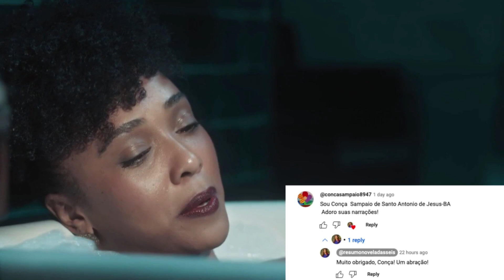Amor Perfeito -Gilda DÁ FIM em Lucília! Bandido SE FINGE de namorado e ACABA com Lucília no rio.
Amor Perfeito

Amor Perfeito  - Capítulo  Resumo Completo - Novela  – Resumo da novela - Amor Perfeito.